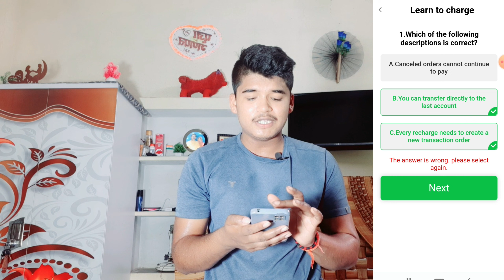Go Share Fraud Earning App | Vclub Best Earning App | Go Share Hack Whatsapp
Go Share Fraud Proof 😱 | Go Share Daily Aapka Sath Fraud Kaise Karta Hai | Go Share Fraud

Go Share Whatsapp Ko Hack Kar Liya Kay Kara | Go Share Ke Karan WhatsApp Band Ho Gaya | Go Share

Go Share Fraud App | Go Share Hack Whatsapp | आपका नंबर से Froud हो जाएगा

Go Share Fraud App | Go Share Hack Whatsapp | Go Share Sa Kaise Kamaye | 8000 Hajar Froud Go Share

Go Share 20000 Hajar Ka Froud 😱 | Go Share Withdrawal Nahi Da Raha Hai | Go Share Whatsapp Hack

Go Share Fraud Earning Application | Go Share Ko Delete Karo | Froud Earning App Go Share

.Video Keywards.
go share withdrawal problem
Go Share Hack
Go Share Fraud Earning Application
go share withdrawal nahi ho raha hai
go share withdrawal
go share spp withdrawal
go share spp withdrawal problem
go share withdrawal problem solution
go share withdrawal solution
go share withdrawal solutions
go share withdrawal kab dagar
go share withdrawal pending problem
go share withdrawal pending
go share withdrawal pending solutions
go share app auto withdrawal problem
go share app auto withdrawal problems
go share app hack problem
go share password recover kaise
go share password change
go share app password change
go share whatsapp password forgot
go share whatsapp forgot password
go share
go share whatsapp
go share whatsapp earning
earning app
goshare
go share earnings
new earning app
bug loot
goshare app
shippinghero website
go share app
shippinghero
whatsapp earn money
new earning app today
whatsapp refer and earn
whatsapp loot
goshare whatsapp
h5.shippinghero.vip
meta whatsapp
shippinghero.vip
h5 shippinghero
new bug loot
new bug loot offer today
paytm games
2022 new earning app today
best self earning apps 2023
2022 best self earning app
earning app

1. EARN 1000 DAILY PAYTM CASH PLAYING
GAMES
2. EASY WAY TO EARN MONEY ONLINE IN 2021
GAMES
3. HOW TO MAKE MONEY ONLINE 2021
4. best earning apps for android 2021
5. best earning apps 2021
6. best paytm cash earning apps
7. paytm cash kaise kamaye
8. earn paytm cash
9. play games and earn paytm cash money online
10. games khel kar paise kaise kamaye